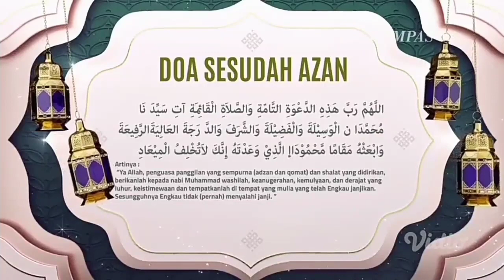Bumper Card Adzan Maghrib + Doa Buka Puasa - Teman Ramadan KompasTV (2024M / 1445H)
A Member of KG Media